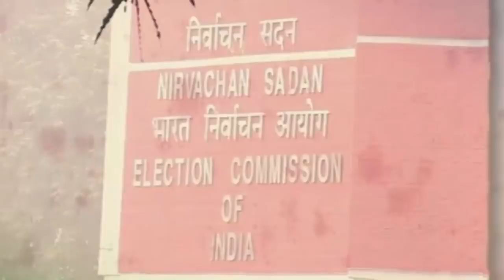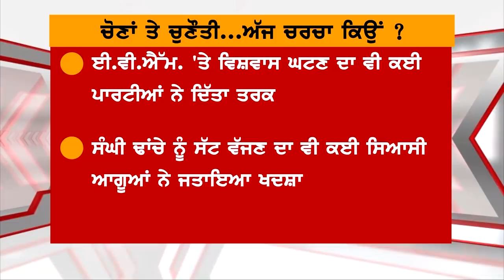Has Badals Accepted to Destroy Federal System ? || To The Point || KP Singh || Jus Punjabi